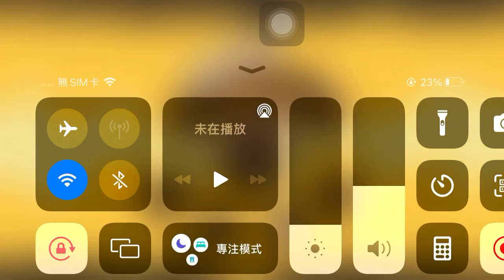「hold to resurrect」通關全過程！開場只有五隻小兵—大和武士團消滅雪男大軍！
日本武士是這遊戲現版本中最貴的兵種，其戰力非常可觀